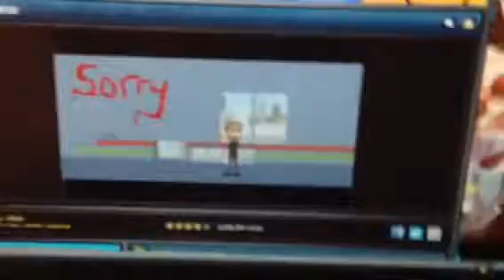Last chance death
Robby is a baby